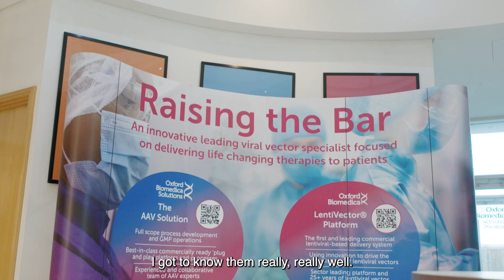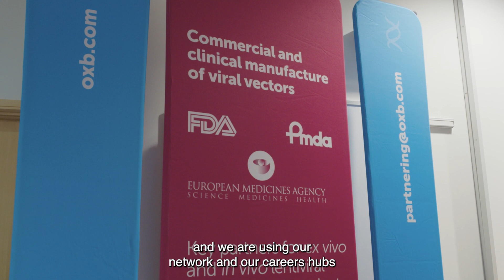Teacher Encounter - Oxford Biomedica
We launched our national Teacher Encounter programme in Oxfordshire, together with local partner OXLEP, with a visit to Oxford Biomedica where science teachers experienced the world of STEM and learnt about local career pathways.
Learn how inviting teachers into your workplace can benefit teachers, students and business